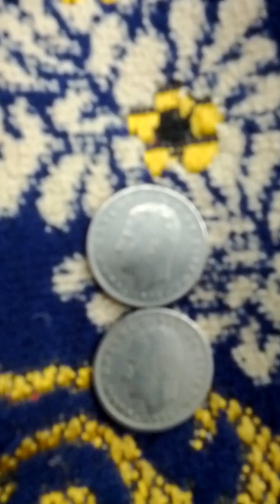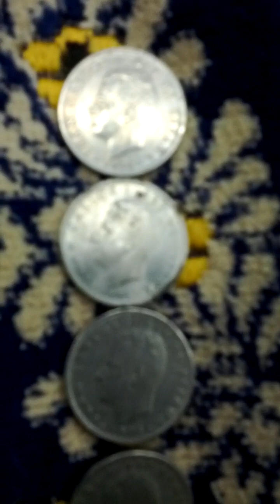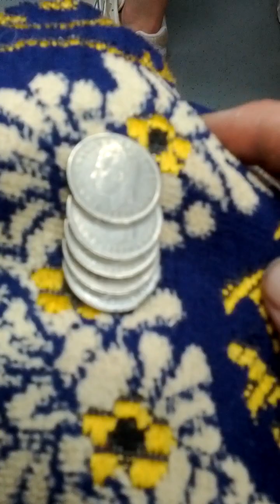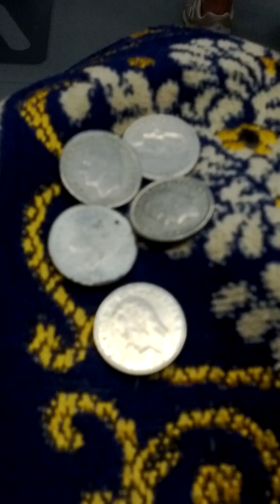Lots of Spain = Espana 5 Peseta 1975(AH 1397) Obsolete Coins-01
Wed 3rd May 2023(AH 1444 Shawwal 13rd)
These are lots of Spain = Espana 5 Peseta 1975(AH 1397) Obsolete Coins..
And this is a part of Seoul Metro No 5 Line from Gun Ja(544) to A Cha San(545)...